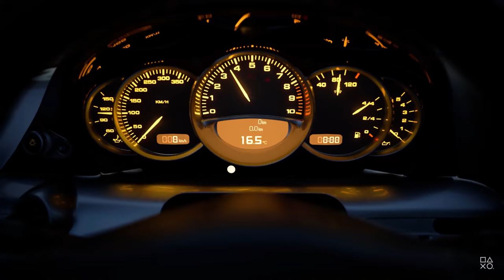ENTIRE PS5 Playstation 2021 New Exclusive Games for PS5 PS4 & PC | Next Generation Gameplay Console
The PlayStation has already had an incredible console launch with new games to showcase the power of the PS5 and now Sony is looking forward into the future with a ton of timed, launch and full Exclusive games to keep players excited through the year. A diverse collection of gorgeous games among some of Playstation's biggest franchises will return for what looks to be another winning year on the PS5 and even PS4. This is PlayStation in 2021.